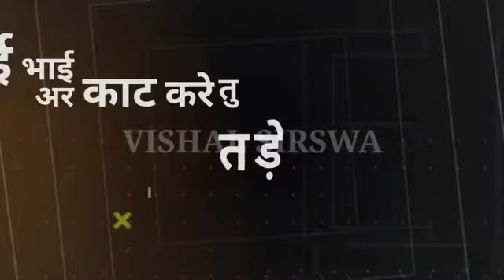newshayri Baba Badmashi status | Attitude boy whatsapp status Badmaashi_Status haryanvi BHAICHARA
Haryanvi sad shayari 2021 || WhatsApp status HR status ||🙏 jai baba ki 🙏Haryanvi sad WhatsApp status